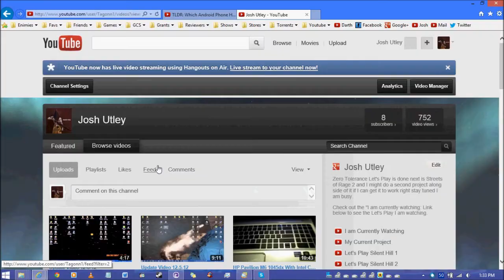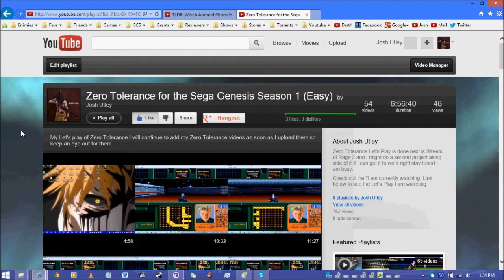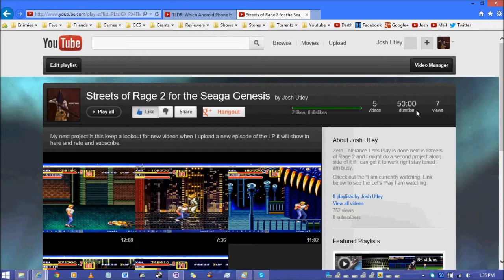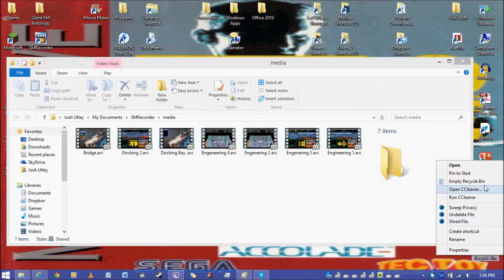Let's Play Zero Tolerance - Episode 0 - Prequel to a new season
Well if you haven't guessed yet it's too late now so just enjoy.